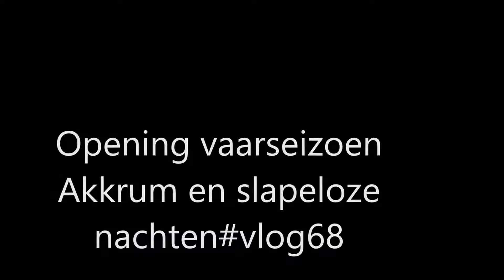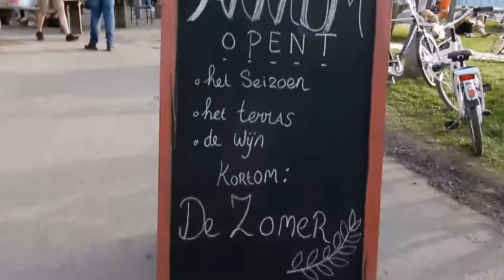Opening vaarseizoen Akkrum en slapeloze nachten#Vlog 68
Deze week begon voor ons in Akkrum met de feestelijke opening van het vaarseizoen. Heel veel slapeloze nachten gehad deze week.